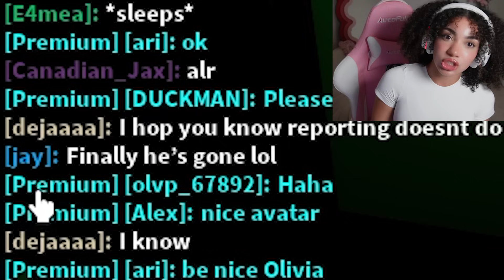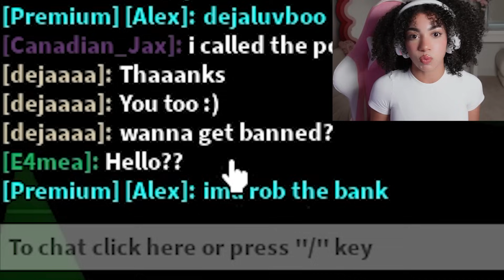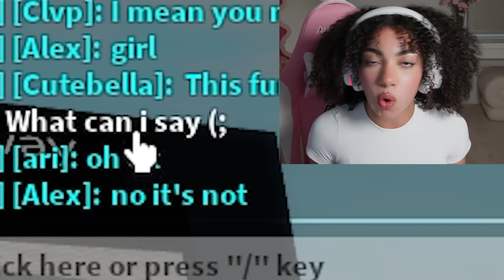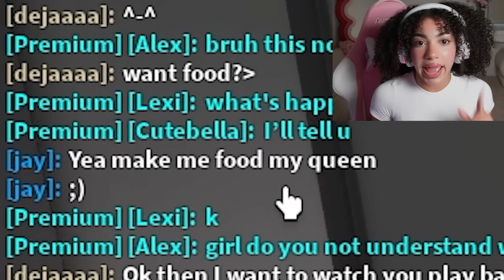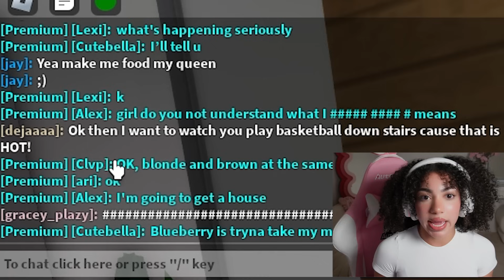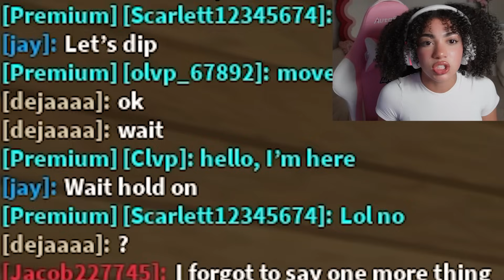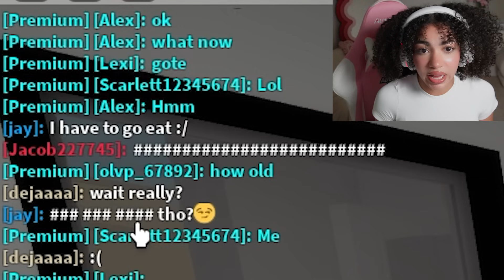SPYING On ROBLOX ODERS As A BABY In BROOKHAVEN…(Roblox Brookhaven RP)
Hiii guys!💕 Today I’m SPYING on online daters🤢 as a BABY🍼….